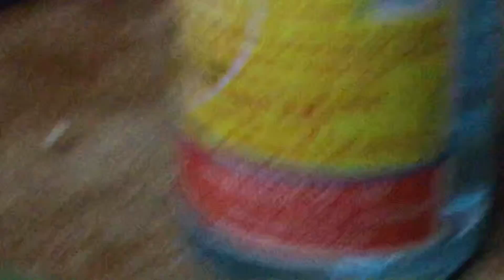งง เลือดออก